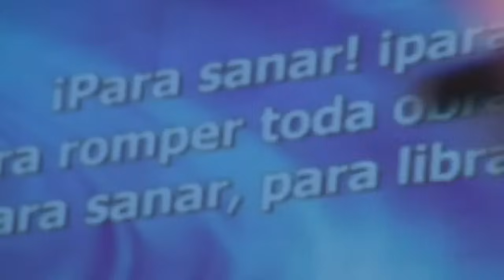[3-4 de 19] Marco Barrientos - El SEÑOR está en este lugar / El camino del SEÑOR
Concierto "Levántate y resplandece"  Realizado en el auditorio de "Cristo para las Naciones" en Dallas, Texas, USA, el 5 de Agosto de 2006.
El SEÑOR está en este lugar  ♫

El SEÑOR está en este lugar, para sanar, para librar, para romper toda obra de maldad, para sanar, para librar mi alma

¡El SEÑOR está aquí!
El camino del SEÑOR ♫

El camino del SEÑOR es perfecto
La Palabra del SEÑOR es Poder,
es el arma y escudo de todos los que en Él confían  (Salmo 18:30)

CRISTO es Mi Fortaleza, es Mi Escudo
con Él paso en medio de un batallón

Él adiestra mis manos, me prepara para guerrear  (Salmo 18:34,39)

Porque ¿quién es DIOS sino el SEÑOR?
¿Y quién es La Roca sino nuestro DIOS?  (Salmo 18:31)
¡Aleluya!

Perseguí a mis enemigos y los alcancé, los destruí, los atravesé,
bajo Los Pies del SEÑOR cayeron, no se levantarán más.  (Salmo 18:37-38)
¡Aleluya!
Colaboradores en este concierto:

Arreglos de voces: Jamie Beutel
Arreglos musicales: Julián Collazos, Joel Contreras
Bajo: Daniel Bustamante
Batería: Keith Banks
Guitarra acústica: Joel Contreras
Guitarra eléctrica: Joel Contreras, Bruce Olleary
Piano y Teclados: Julián Collazos
Saxo: Jonathan Mendoza
Trombón, Concha: Nick Cedillo
Trompeta: Denis Campos
Violín: Mai El Moughayar
Voces de fondo: Michael Mellett, Fiona Mellet, Darci Wantiez, Yvonne Muñoz, Samuel Gómez, Becky Muñoz